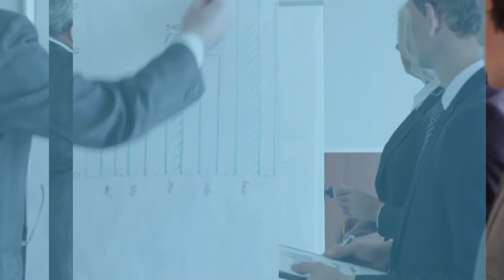At The Center Of The High-Tech Landscape, With Saf Yeboah-Amankwah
Chief Strategy Officer Of Intel Corporation

At the heart of the high-tech landscape sits Intel Corporation, a company that’s shaping the future of technology. Its senior vice president and chief strategy officer joins us in this episode. Saf Yeboah-Amankwah talks about their massive transformation to catch up and be a leading capacity in the industry and the four areas they look at investing in. He also shares how they create that culture of innovation that’s important in tech. Saf then delves into AI and how it unfolds in our world today. Join Saf Yeboah-Amankwah and see how Intel changes the future.

Check out the full series of “Career Sessions, Career Lessons” podcasts A full written transcript of this episode is also available

Interviews with people from a variety of backgrounds on their career journeys and what they've learned along the way.